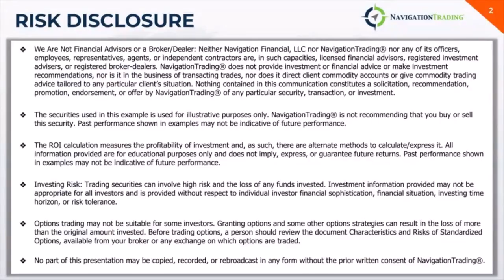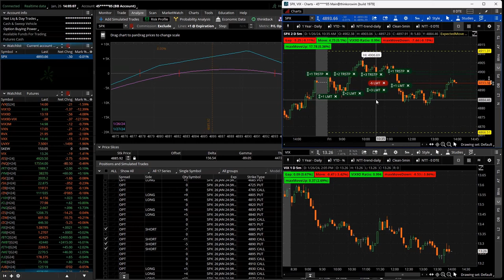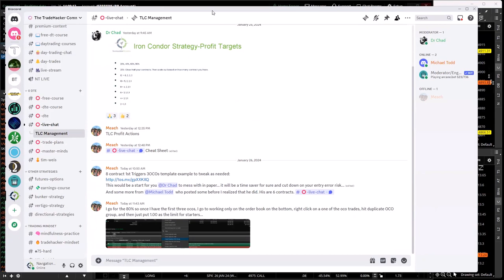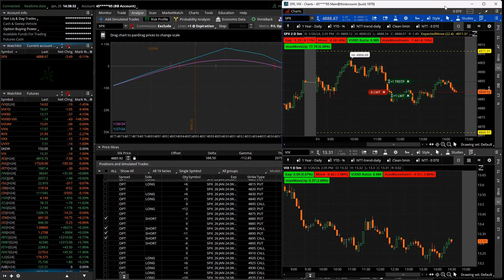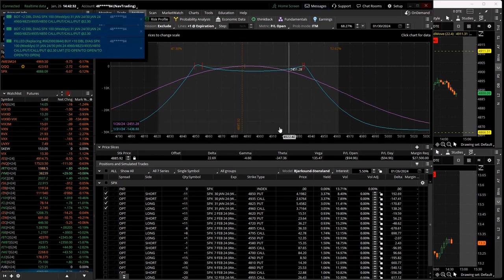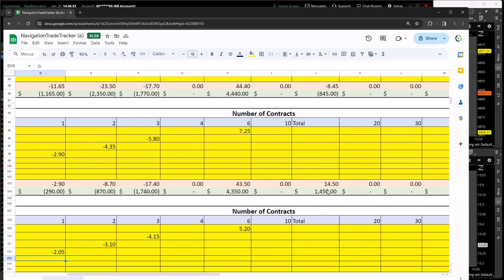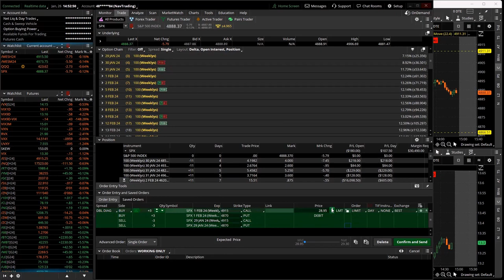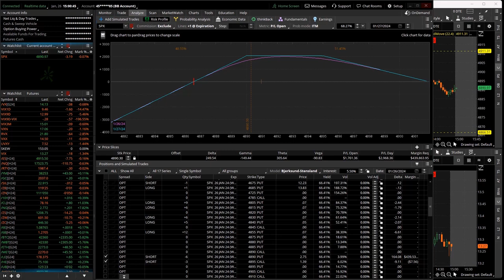0-DTE Power Hour Live 1-26-24